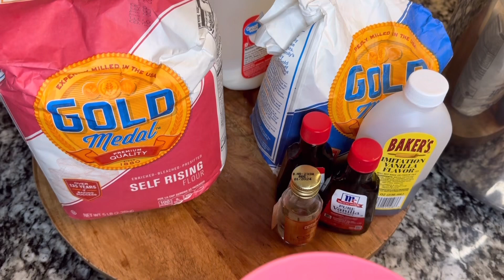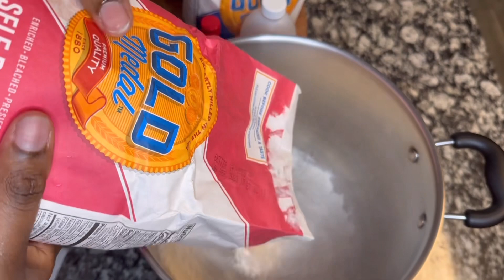👩🏽‍🍳RECETTE FACILE // LA MEILLEUR RECETTE DE BEIGNET // MIKATE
Bonjour Mes amours de youtube. Vous allez bien j'espère ? aujourd'hui je reviens avec une nouvelle vidéo pour vous. il s'agit de beignets recette assez simple à faire.

Comme ingrédients on a besoin :

- De farine
- De sucre
- gingembre 🫚
- Zeste de citron ￼
- Du Lait 🥛
- L’eau tiède
- De l'huile
- Pure vanilla

vous verrez comment réaliser vos beignets dans la vidéo très facilement.